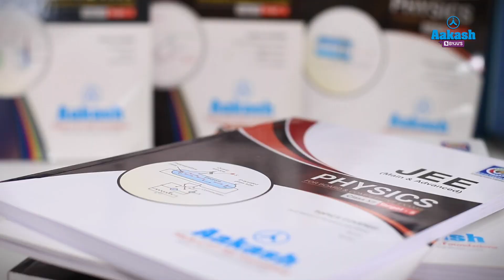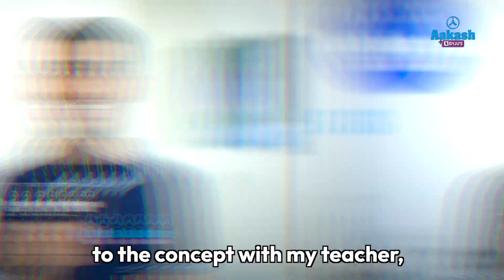Perfect 300 Score for Aakashian Rishi in JEE Main 2024 Session 1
Watch Rishi Shekher Shukla, a top achiever in JEE (Main) 2024 with a perfect score of 300/300, as he recounts his journey to success. Discover how he maintained his focus, set daily objectives, and adopted a rigorous error analysis method to enhance his accuracy in tackling questions.

Rishi unveils his four-stage study plan, from attentive lecture listening to in-depth error analysis, highlighting the critical role of self-study and determination in achieving academic excellence. Tune in to hear Rishi's reflections on his path to success, his valuable advice for JEE aspirants, and his best wishes for their future endeavors.

Please note, the JEE (Main) 2024 results and top candidate details are based on the student's response sheet and the NTA's provisional answer key, pending the final scores to be released by NTA. jeemain jeetopper jee2024.

) for our Online Instant Admission Cum Scholarship Test and avail up to 90% scholarship on NEET, JEE, and Foundation Courses for students in grades 8 to 12 and those who have passed grade 12.